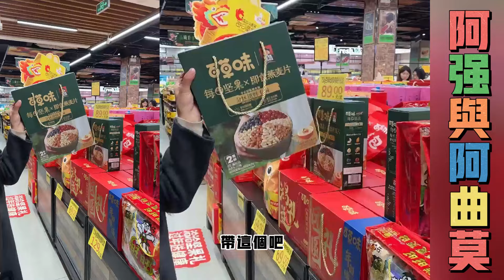阿强要带阿曲嫫见父母了，阿曲莫接到阿强妈妈电话，阿强妈妈说了什么，让阿曲莫不开心了，阿曲莫会不会跟阿强去见家长..【松哥】